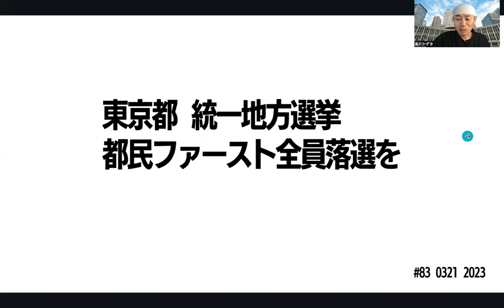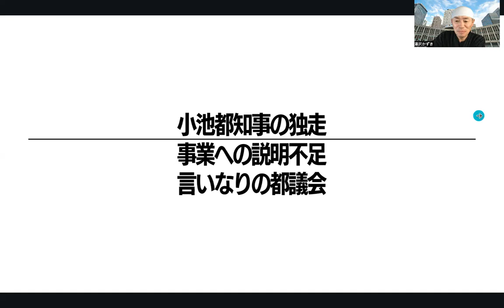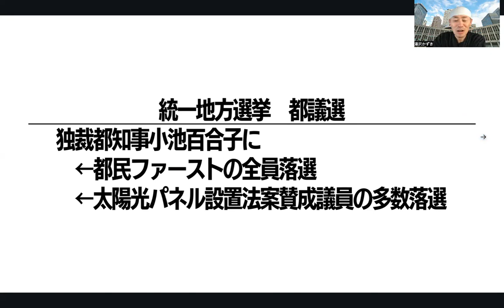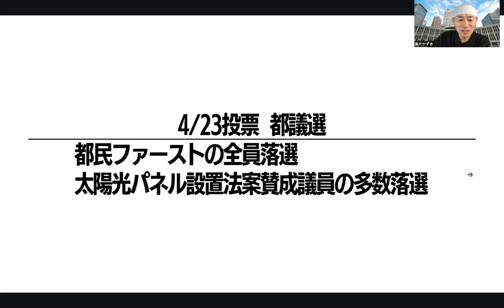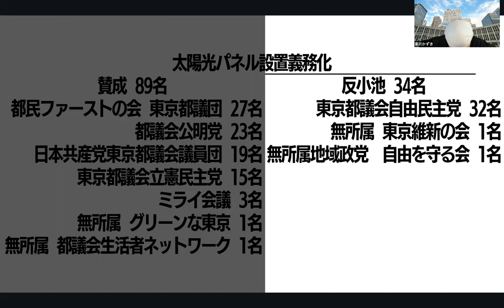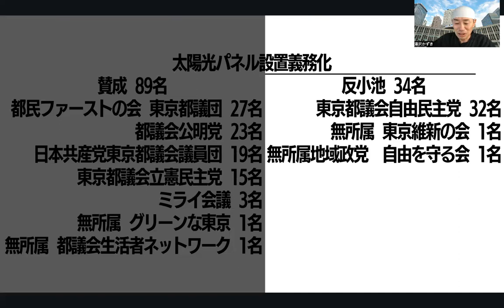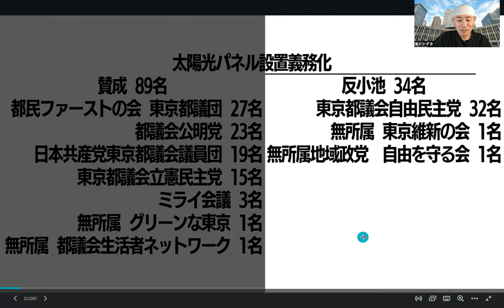83.【NO MORE YURIKO!!】都民ファースト全員落選を!!独裁小池百合子にNOを突きつける!!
東京都民のみなさまへ
4月23日　統一地方選挙
都民ファースト全員落選を!!
太陽光パネル義務化条例可決：賛成議員にNOを
そして
小池都知事にNOを突きつける
ㅤㅤㅤㅤㅤㅤㅤㅤ
ㅤㅤㅤㅤㅤㅤㅤㅤ
太陽光パネル義務化条例可決：賛成議員一挙公表
ㅤㅤㅤㅤㅤㅤㅤㅤ
葛西臨海公園の樹木を切り倒し太陽光パネル設置
ㅤㅤㅤㅤㅤㅤㅤㅤ
神宮外苑街づくり
ㅤㅤㅤㅤㅤㅤㅤㅤ
太陽光発電設置義務化に関する新たな制度